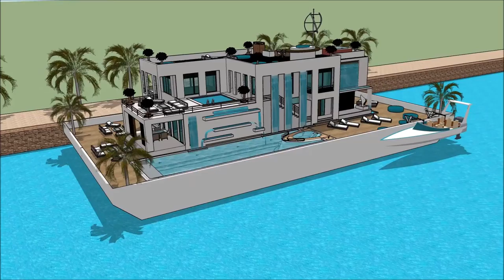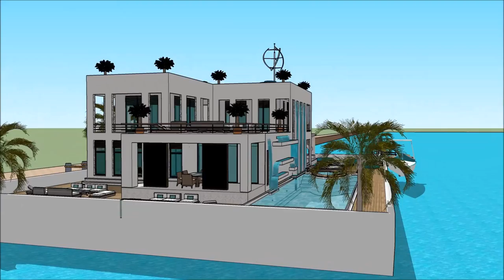SIMS 5 FLOATING HOUSE HOUSEBOAT DESIGN PLAN BUILT ON A BARGE IDEAS Exhibition and expo Luxury Yac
The houseboatzania launching an innovative high-end luxury yacht houseboat home design potentially as a display of exhibition of the SIMS 5 FLOATING HOUSE HOUSEBOAT DESIGN PLAN BUILT ON A BARGE IDEAS   Exhibition and expo  Luxury Yac.

The collection of sims concepts - Houseboatzania of SIMS 5 FLOATING HOUSE HOUSEBOAT DESIGN PLAN BUILT ON A BARGE IDEAS   Exhibition and expo  Luxury Yac consists of high luxury and architectural art pieces in minimalism combined with living on the waterfront of the harbour of

The sims houseboat yacht design has the basis to sustain living with high standards and contemporary structural design at SIMS 5 FLOATING HOUSE HOUSEBOAT DESIGN PLAN BUILT ON A BARGE IDEAS   Exhibition and expo  Luxury Yac with numerous of prospects for excessive living and celebrating the desire of life worldwide: